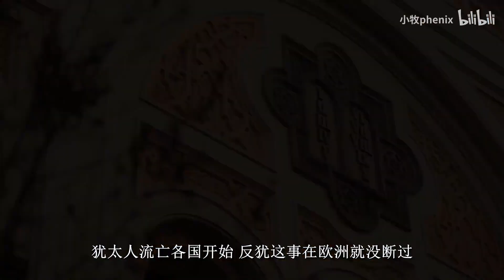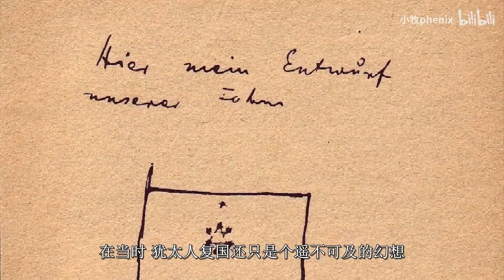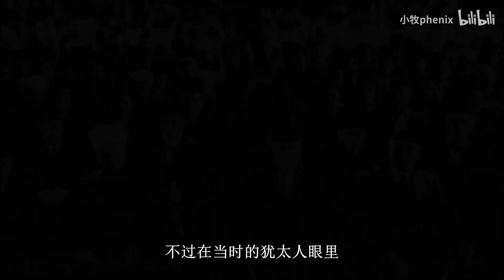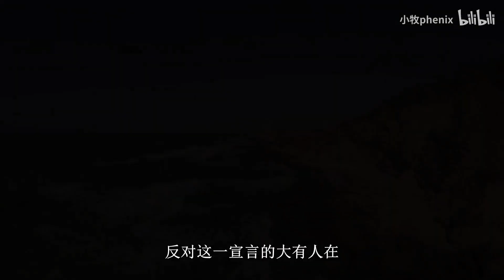巴以冲突源起 犹太复国之梦与以色列的诞生【牧杂谈】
微博 小牧phenix